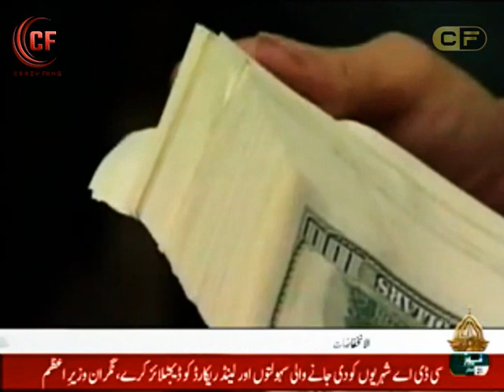Rj Haya Khan AL Akhbar Arabic News Bulletin || News Headlines 431 PtvNews Islamabad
Rj Haya Khan AL Akhbar Arabic News Bulletin || News Headlines 431 at PtvNews Islamabad || Dated: 7th September 2023
Rj Haya Khan is the Radio Jockey at FM100 Radio Pakistan & Also News Caster AL Akhbar PTVNEWS at Islamabad Pakistan.